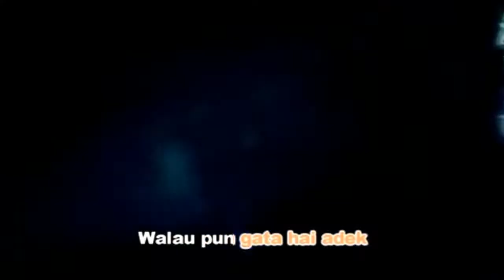lagu aceh -sabirin